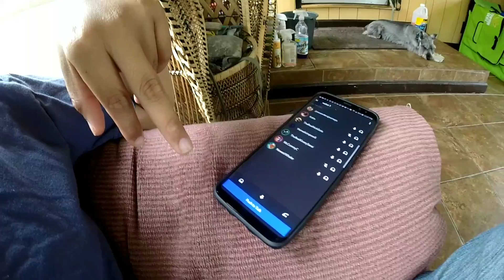I'm taking two days off from vlogging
See you guys on Friday in this playlist.. please go to my podcast entertainment playlist..

 m.me/jose.sanders1
Or

The money that is blessed to this channel will go towards  bike tours, any adventures and  equipment, lodging, food,, ect.. if you want to financially bless this channel it is up to you... your blessings will allow you to keep the vlogs going and or adventures